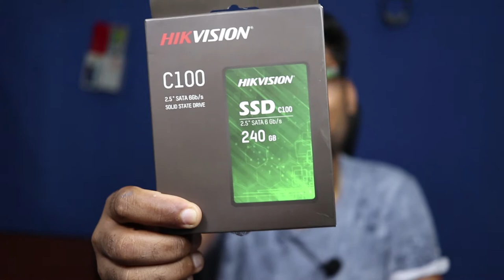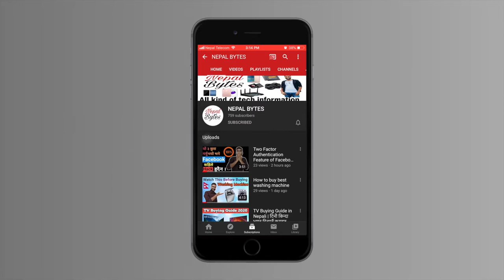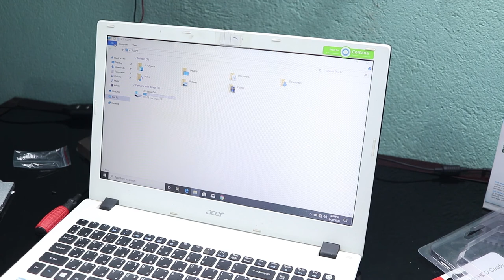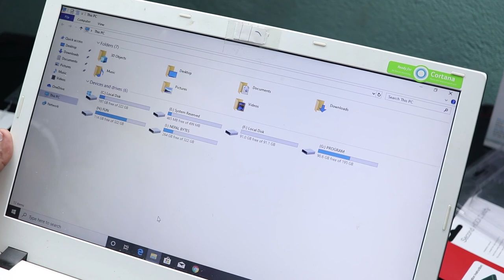How To Use SSD And HDD Together In Laptop,Install SSD In Laptop In Nepali,How To Upgrade Your Laptop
Nepal Bytes

MY GEARS :-
camera =  canon 200d
lens       =  24mm